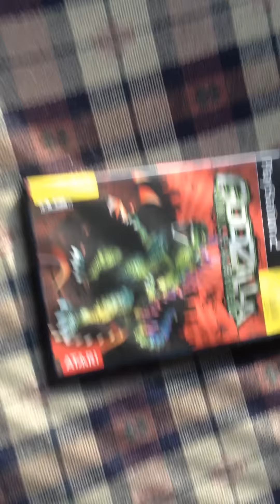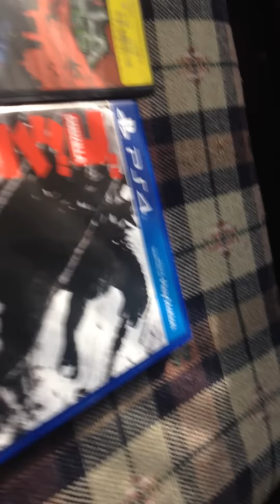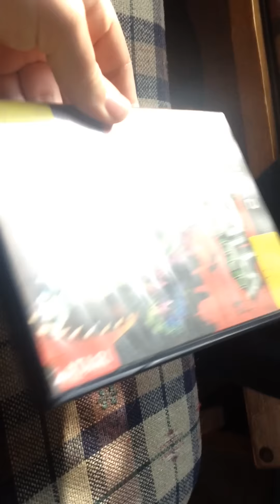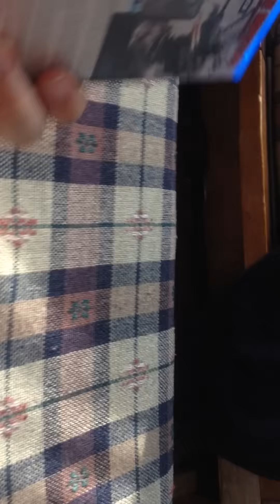My review of Godzilla PS4